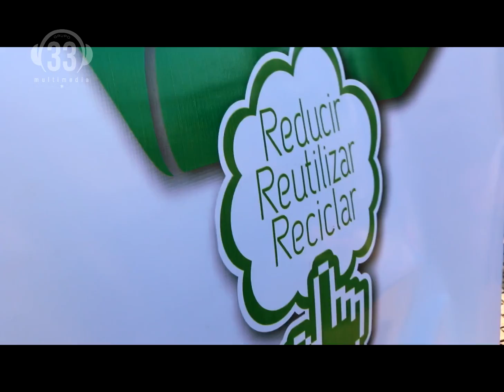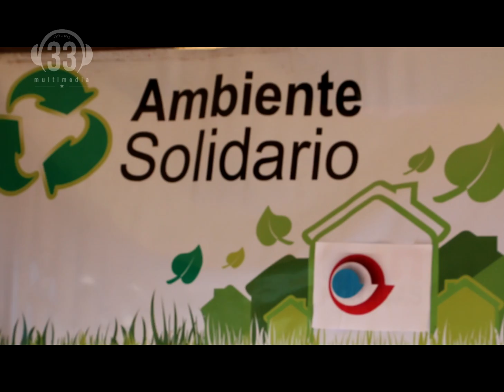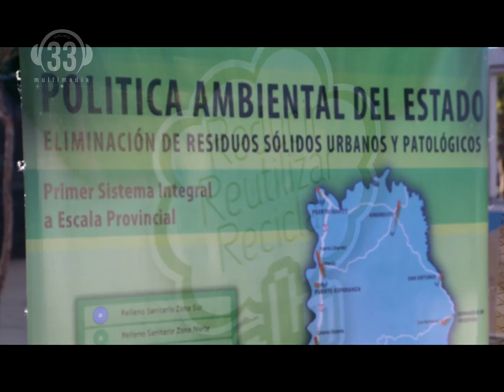Dia del Reciclaje Posadas Misiones